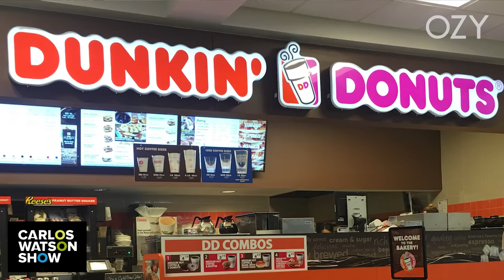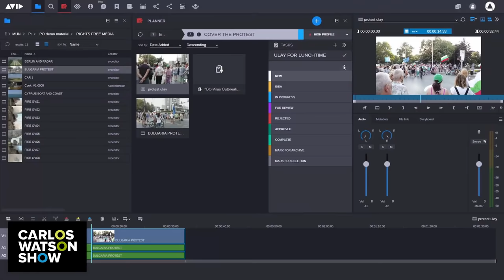Topher Grace Talks ‘Blackkklansman,’ ‘That 70s Show’ and ‘Home Economics’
You might know Topher Grace from ‘That 70s Show’ or ‘Blackkklansman’ but now hear what filming them taught the beloved actor about himself. Hear him share his thoughts on the Derrick Chauvin trial, lessons about love, and the experience that changed his career.